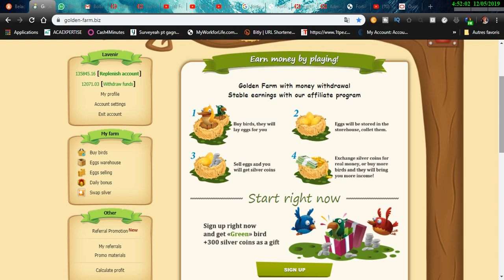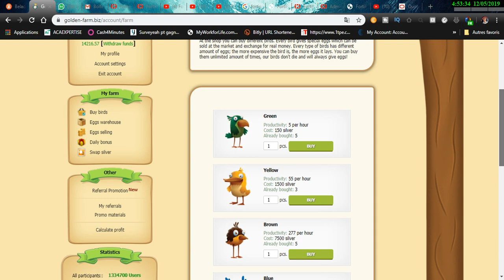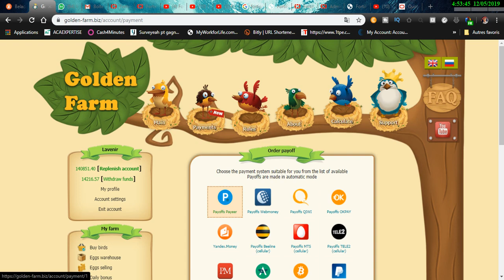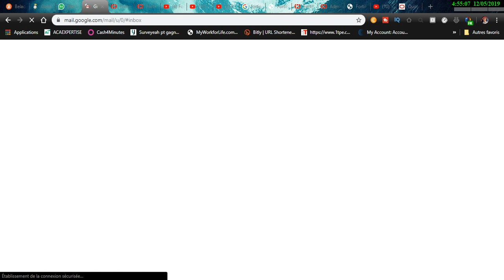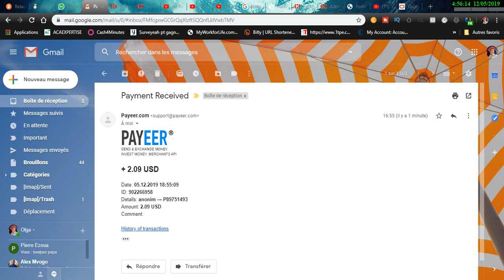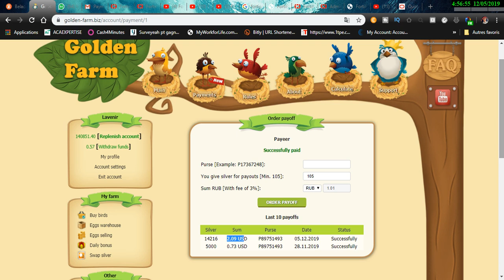LA VERITE SUR GOLDEN-FARM.BIZ - PAYMENT PROOF - RETRAIT LIVE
👆La vidéos qui présente Golden Farm👆👆

REVENU RÉSIDUEL PASSIF !!!
Laissez-moi vous montrer un jeu par navigateur où je gagne plus de 2$ chaque 30h en illimité, et qui peut être augmenté. C'est passif ... pas besoin de travailler dur. Un jeu de navigateur payant légitime sur PC ou Smart Phone

Bonus d'inscription
1) 300 pièces d'argent
2) 1 oiseau vert

GOLDEN FARM

1) Bonus quotidien. Réclamez gratuitement une bonus quotidien de 10 à 100 pièces d'argent.
2) Acheter des oiseaux. Achetez des oiseaux pour produire des œufs.
3) Ramasser les œufs. Les œufs seront stockés à l'entrepôt, récupérez-les.
4) Vendre des oeufs. Vendre les oeufs collectés pour de l'argent.
5) retirer de l'argent. Retirez votre argent par l’un des moyens de paiement proposés.
6) Bonus de dépôt. Déposez un minimum de 650 rub (10 $) et obtenez un bonus de 100% pour acheter plus d'oeufs. (Optionnel)

retrait et dépôt via Payeer, bitcoin, ...

«Bons gains»
👇👇 rejoint le groupe ici 📍👇👇

▬▬▬▬▬▬▬▬▬▬ MES OUTILS▬▬▬▬▬▬▬▬▬▬
LES OUTILS MARKETING QUE J'UTILISE ET QUE JE TE RECOMMANDE :
✅ système.io (14 jours d'essai gratuit) - outil qui te permet de créer des tunnels de vente, des pages de capture et contient un autorépondeur
▬▬▬▬▬▬▬▬▬▬ MES FORMATIONS ▬▬▬▬▬▬▬▬▬▬
LA MEILLEURE FORMATION QUE JE TE CONSEILLE:
★★ La méthode pour gagner 25 euros plusieurs fois ★★
▬▬▬▬▬▬▬▬▬▬ MES CONTACTS ▬▬▬▬▬▬▬▬▬▬